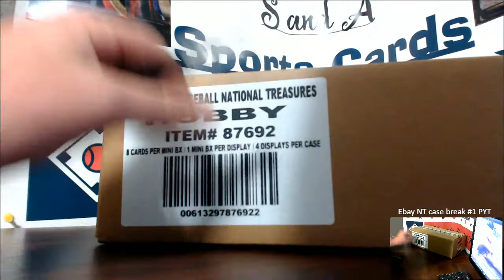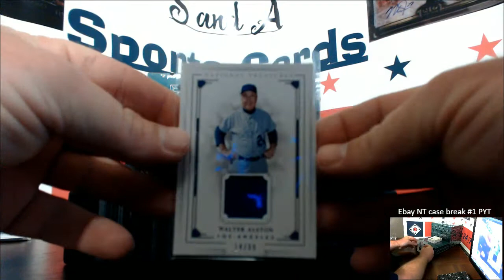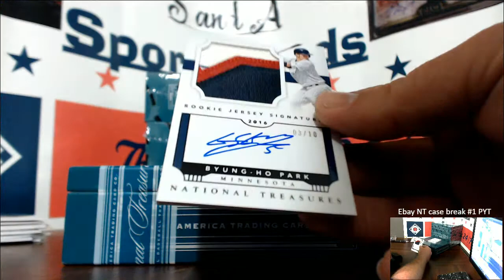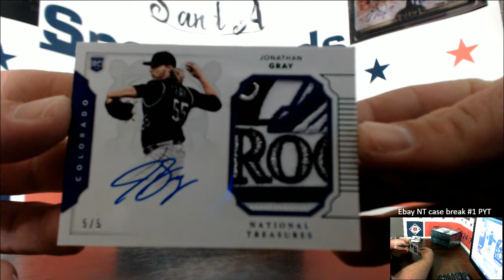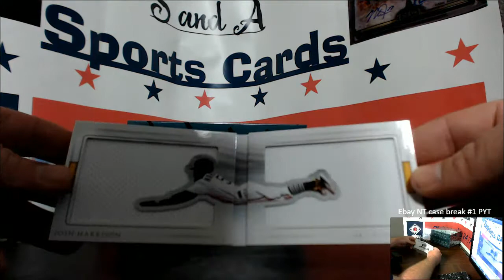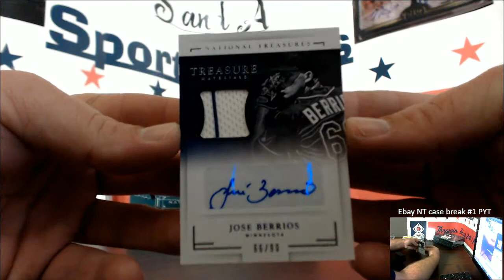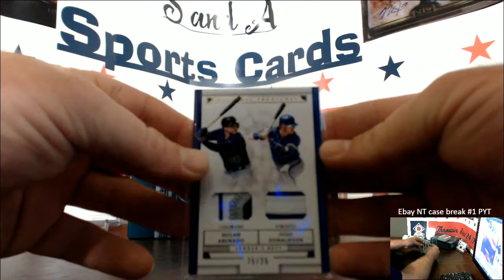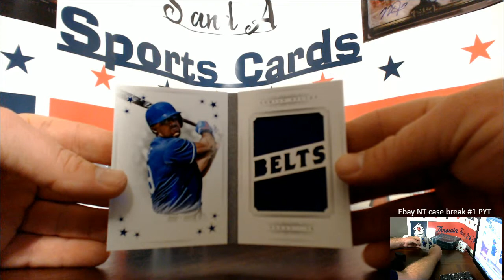Ebay NT case break #1 PYT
Ebay case break, auction, pick your team, solid case